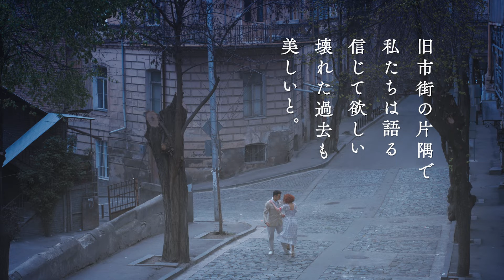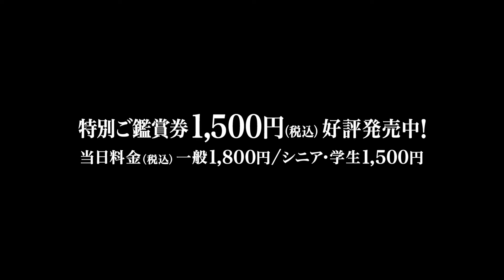『金の糸』予告編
ジョージア映画界を代表する女性監督ラナ・ゴゴベリゼ監督の『金の糸』の予告編と場面写真が解禁された。日本の“金継ぎ”に着想を得て描く、過去との和解の物語。激動の時代と人々の過去、古都・トビリシへの愛情を感じさせる予告編に仕上がっている。

『インタビュアー』（サンレモ国際映画祭グランプリ）、『転回』（東京国際映画祭最優秀監督賞）などが高く評価され、テンギズ・アブラゼ監督、オタール・イオセリアーニ監督、ギオルギ・シェンゲラヤ監督たちとともにソヴィエト時代からジョージア映画の発展を担ってきた伝説的な女性監督ラナ・ゴゴベリゼ。その27年ぶり、91歳にしての新作が『金の糸』だ。

本作で描かれるのは、過去との和解をテーマにした物語。ジョージアの古都・トビリシの旧市街の片隅。79 歳を迎えた作家エレネの元へ、娘の姑で、ソヴィエト時代に政府の高官だったミランダが引っ越してくる。そこへ突然、60 年前の恋人アルチルから電話がかかってきて———ジョージアの激動の時代を生きた３人の過去が明らかになっていくというストーリーだ。題名の『金の糸』には、日本の「金継ぎ」から着想を得て、“未来を見るために過去を金で修復する”という意味がこめられた。主役のエレネは、『ロビンソナーダ』で知られるジョージア映画界の重鎮ナナ・ジョルジャゼ監督が演じている。

このたび解禁された予告編は、主人公の女性作家エレネがキーボードを叩くシーンから始まり、風に揺れる花瓶の花、エレネの母親が監獄で作ったという人形、中庭のあるトビリシの伝統的集合住宅などが挿入される。

そしてエレネとミランダの激しい衝突はソヴィエト時代に何があったのかを想像させ、“金継ぎ”を元にしたアートに重ねられた「過去に囚われても過去を壊してもいけない 金で継ぎ合わせるの」という言葉からは本作のテーマが浮かび上がる。

繰り返し流れる美しい音楽は、2019 年に惜しまれつつ亡くなった国際的なジョージア人作曲家ギヤ・カンチェリによるもの。自身の母もスターリンの大粛清で流刑された経験を持つゴゴベリゼ監督が、自分の経験を投影しながら描いた『金の糸』は、映画の王国ジョージアを代表する女性監督にふさわしい新作だ。

『金の糸』は2022年2月26日（土）より全国順次公開。

作品情報
金の糸
2022年2月26日（土）より、岩波ホールほか全国順次公開

【ストーリー】
トビリシの旧市街の片隅。作家のエレネは生まれた時からの古い家で娘夫婦と暮らしている。今日は彼女の 79 歳の誕生日だが、家族の誰もが忘れていた。娘は、姑のミランダにアルツハイマーの症状が出始めたので、この家に引っ越しさせるという。ミランダはソヴィエト時代、政府の高官だった。そこへかつての恋人アルチルから数十年ぶりに電話がかかってきて…

出演：ナナ・ジョルジャゼ、グランダ・ガブニア、ズラ・キプシゼ、ダト・クヴィルツハリア
原題：OKROS DZAPI｜英語題：THE GOLDEN THREAD｜2019 年｜ジョージア=フランス｜91 分

字幕：児島康宏

配給：ムヴィオラ

©️ 3003 film production, 2019